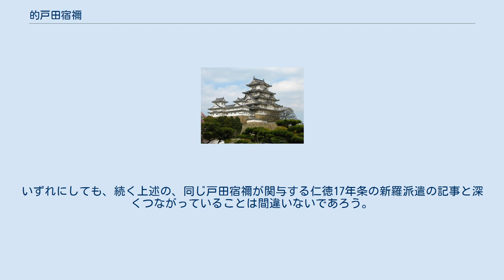的戸田宿禰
的 戸田宿禰（いくは の とだ の すくね、生没年不詳）は、『日本書紀』等に伝わる古代日本の人物。
砥田宿禰とも表記する。
別名は盾人宿禰（たたひと の すくね）。
弓の名人。
 『古事記』孝元天皇段では、的氏は葛城長江曾都毘古（かずらき の ながえ の そつびこ）の（かずらき の ながえ の そつびこ）の子孫となっている。
「曾都毘古」は『日本書紀』では「襲津彦」となっており、襲津彦の子孫としては、他に玉江氏・生江氏・阿芸那氏がある。
 『新撰姓氏録』山城皇別によると、「的臣、石川朝臣同祖、彦太忍信命三世孫葛城襲津彦之後也」となっている。
 『日本書紀』巻第十によると、応神天皇16年に平群木菟宿禰（へぐり の つく の すくね)とともに加羅へ派遣された。その際に、 「仍りて精兵（優れるいくさ）を授けて、詔して曰はく、『襲津彦、久に還（かへりまうで）こず。必ず新羅の拒（ふせ）ぐに由りて滞れるならむ。汝等（いましら）、急（すみやか）に往（まか）りて新羅を撃ちて、其の道路（みち）を披（ひら）け』とのたまふ。 （精兵を授けて詔して、『襲津彦が長らく還ってこない。きっと新羅が邪魔をしているので滞っているのだろう。お前たちは速やかに行って新羅を討ち、その道を開け』といわれた（宇治谷孟：訳）」 新羅の国境に臨んだところで、新羅王は恐れて罪に服し、弓月の人夫を率いて、襲津彦とともにかえってきた、という。
 巻第十一では、仁徳天皇12年（なお、この間、記録通りに時間が過ぎたとすると、上記の出来事から55年後となる）に、 「高麗国（こまのくに、高句麗）、鉄（くろがね）の盾・鉄の的（まと）を貢（たてまつ）る（中略）高麗の客（まらうと)を朝（みかど）に饗（あ）へたまふ。是の日に、群臣（まへつきみたち）及び百寮（つかさつかさ）を集（つど）へて、高麗の献（たてまつ）る所の鉄（くろがね）の盾・鉄の的を射しむ。諸（もろもろ）の人、的を射通すことを得ず。唯（ただ）的臣（いくはのおみ）の祖（おや）盾人宿禰（たたひとのすくね)のみ、鉄の的を射て通しつ」 誰も貫通させることのできなかった鉄の的に、唯一射通した盾人の勝れた力を、高麗の客人たちは、「共に起ちて拝朝（みかどおがみ)す」という。 翌日、盾人宿禰は功績を讃えられて、的戸田宿禰という名前を賜った。このことについて、本居宣長は『古事記伝』の中で、盾の的を射たのだから、戸田を「盾人」に改めたのではないか、という説をあげている。このとき、小泊瀬造（おはつせ の みやつこ）の祖先である宿禰臣も、賢遺臣（さかののこり の おみ）の名を賜っている。
 この5年後、戸田宿禰と賢遺臣は、新羅に派遣され、大和政権に貢ぎ物を献上しないことを問責した。
新羅人は懼（かしこま）って（恐れ入って）調の絹1,460匹及び「種々雑物」（くさはいのもの）併せて八十艘（やそふな＝船の数が多いこと）を献上した、という。
 仁徳12年の記述は、史実のほどが疑わしいと池内宏は述べている。
5世紀の高句麗は好太王・長寿王の治政で倭国とは対立関係にあり、高句麗の朝貢や上表文があったとは考えにくい、という。
 高句麗の朝貢記事は応神天皇28年9月にもあり、 「高麗（こま）の王、日本国（やまとのくに）に教（をし）ふ」 という上表文の無礼さに立腹した太子の菟道稚郎子（うぢ の わき の いらつこ）が破り捨てた、という記述がある。
 ただ「教」という言葉は広開土王碑文にも 「十年庚子（400年）、歩騎五万を遣はして、往きて新羅を救は教（し）む」 というふうに用いられており、 また戦争中に使節が訪れることがないとは言い切れない。
いずれにしても、続く上述の、同じ戸田宿禰が関与する仁徳17年条の新羅派遣の記事と深くつながっていることは間違いないであろう。